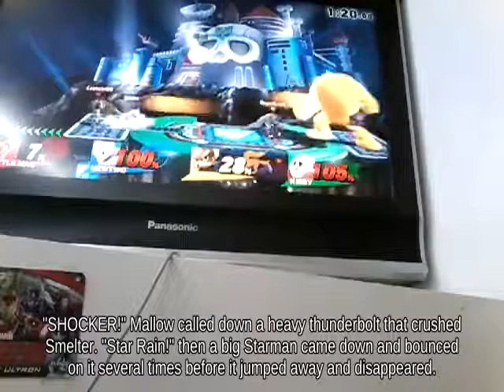Short Hop Ryu on 75m below OHKO Flat Zone X | Super Smash Brothers Ultimate